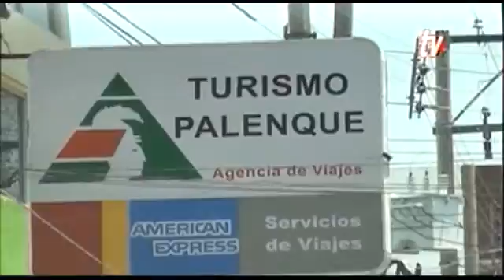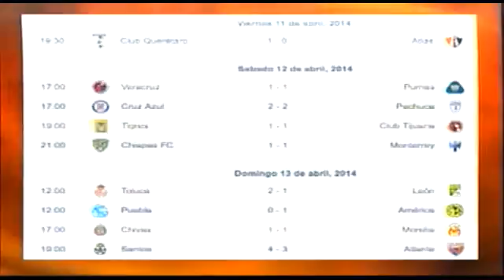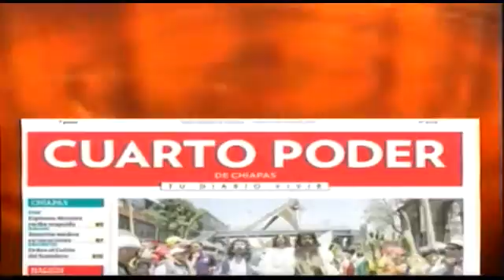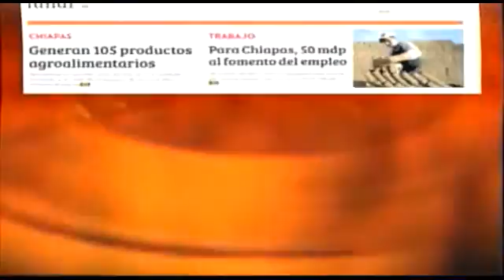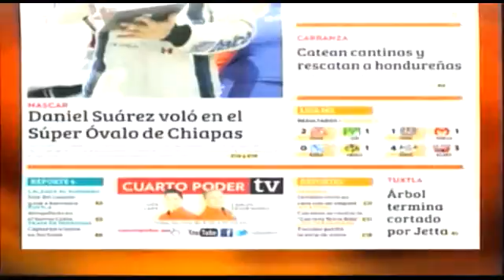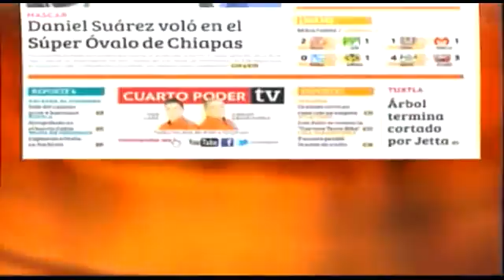Noticiero 14 04 2014